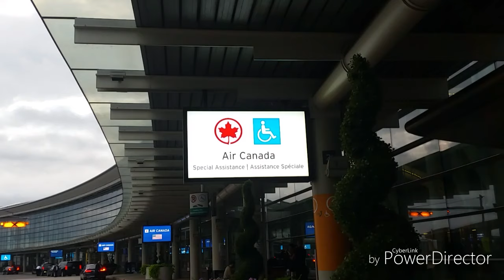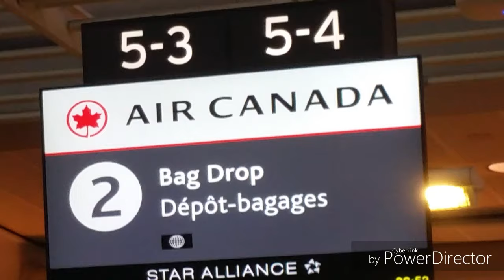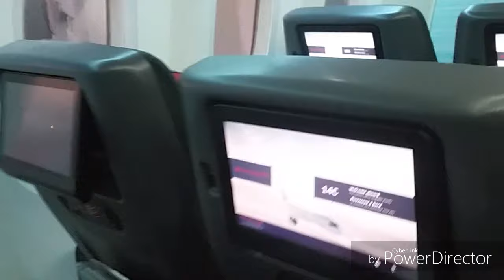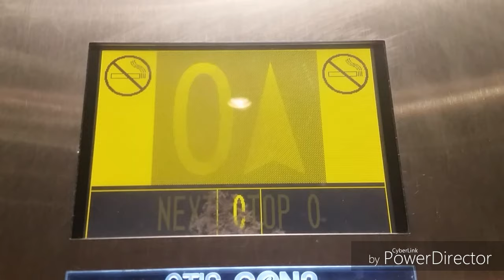Part 1: Flying from Toronto to London! | Travel Vlogs - Europe '19 | Polara YT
First time crossing the Atlantic Ocean!